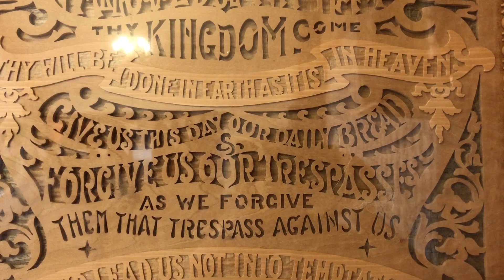Pause...when you're feeling excited.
Contemplative prayer video for all ages.
Pause.
God is with you...when you're feeling excited.